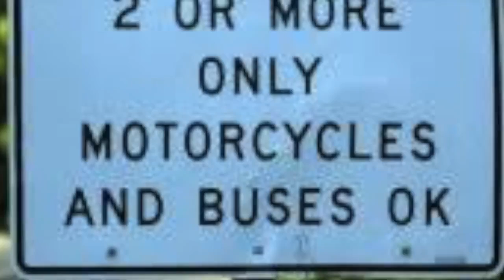StrengthInNumbers - 5 Hidden Motorcycle Advantages #4: Ride Free in the H.O.V.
Join Snyder’s Riders for our Motorcycle Safety Awareness Month campaign StrengthInNumbers throughout the month of May. Not yet a member? Join at SnydersRiders.com!